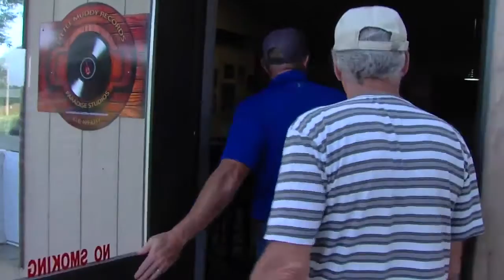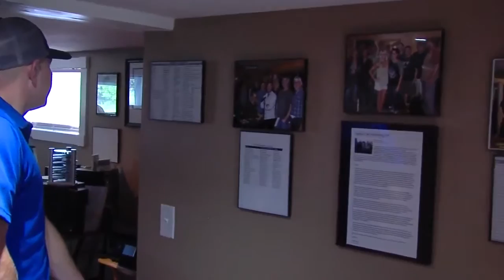Backroads: Wiffle Ball &amp; Music